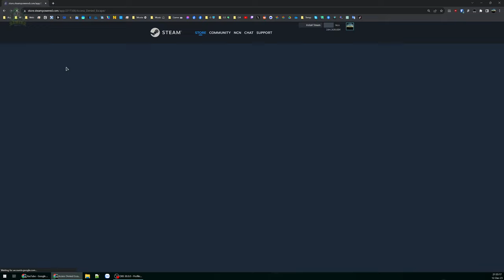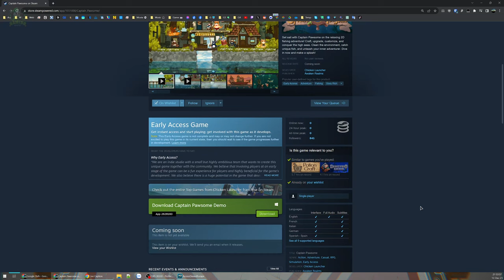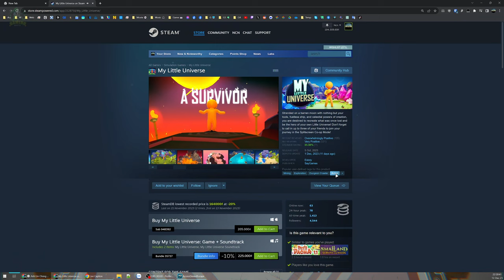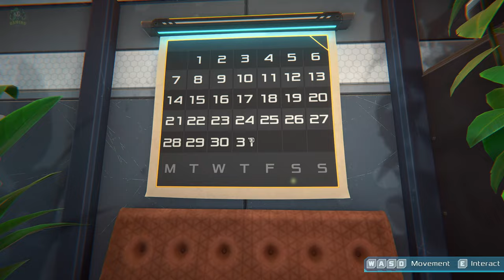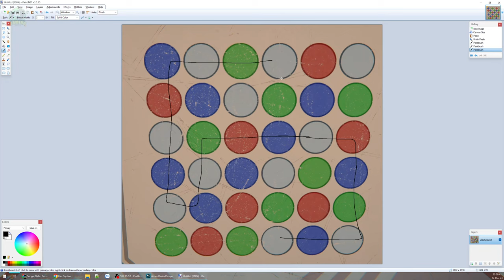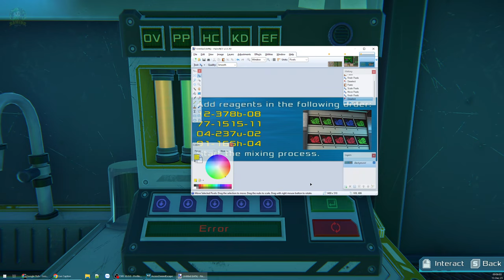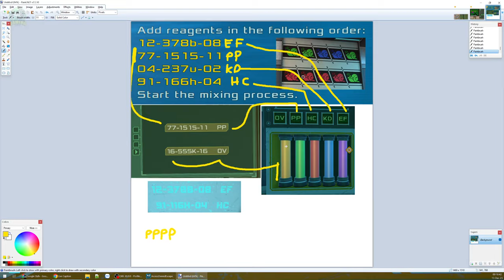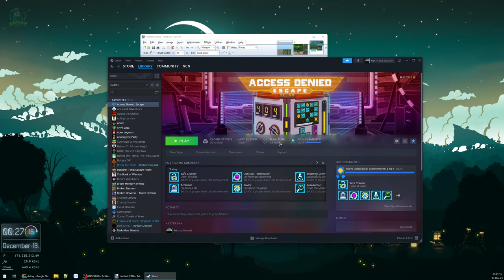Giải đố Escape Room chất lượng ngắn gọn - Access Denied: Escape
Access Denied: Escape

Đêm nhẹ nhàng với game giải đố thư giãn đầu óc tí nhưng lại vật vã 2h30' đổ mồ hôi lạnh. Game thiết kế các câu đố rất chất lượng và độ khó tăng dần đều, ngoài tương tác với khối hộp thì còn nhiều câu đố phụ bên lề và một cốt truyện khá ẩn ý.
Game hay, giá rẻ, thời lượng ổn, rất đáng chơi.